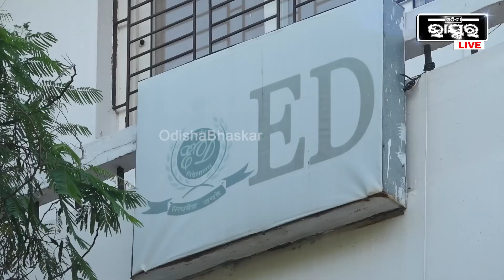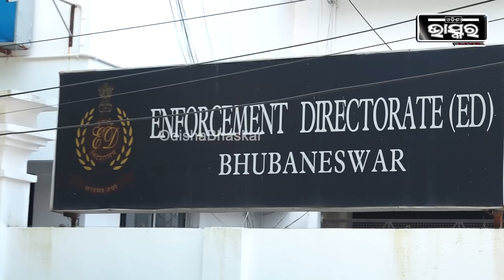ଇଣ୍ଡିଆନ ବ୍ୟାଙ୍କର ୨ ଅଫିସରଙ୍କୁ ପଚରା ଉପରା କରୁଛି ଇଡ଼ି, ବାହାରିବା ସବୁ ସତ୍ୟ